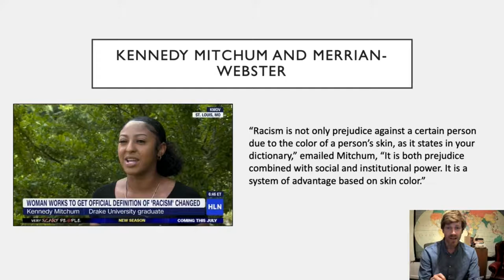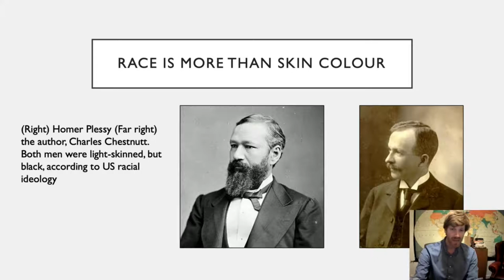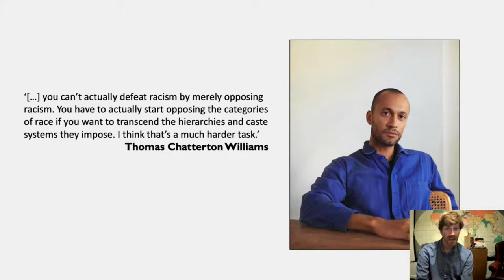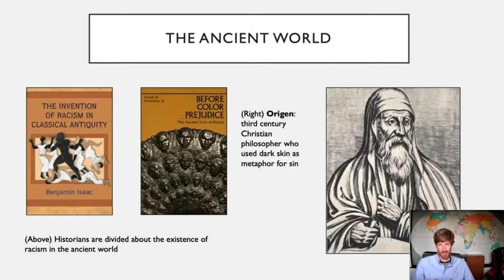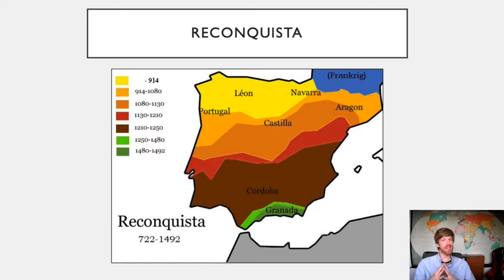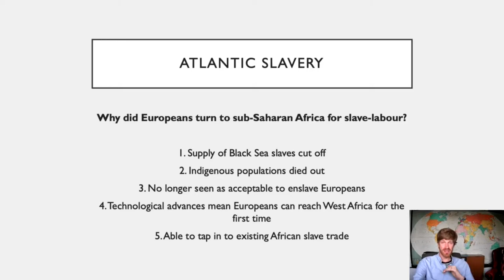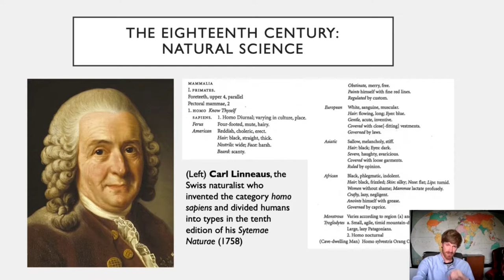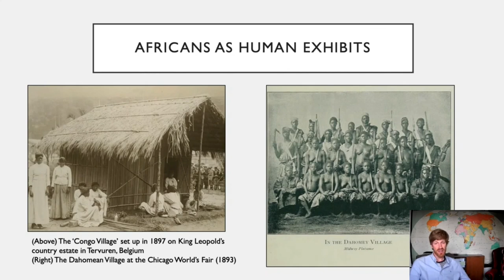Histories of Racism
Dr David Cox discusses histories of racism in this taster lecture.